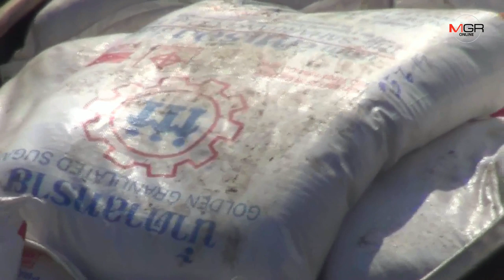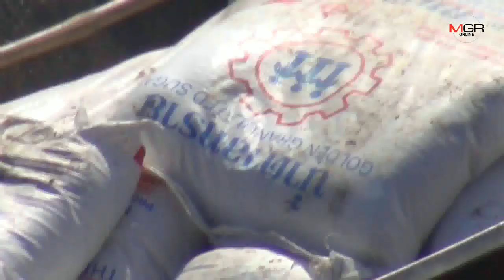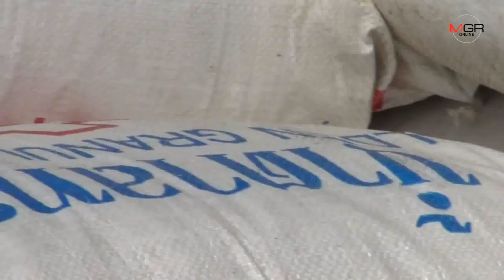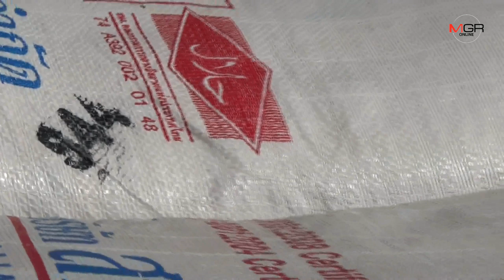นี่ก็โกง! ทหารพรานยึดน้ำตาลทรายลอบนำเข้าจากฝั่งลาวหนักกว่า 2 ตัน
2019/10/18 นี่ก็โกง! ทหารพรานยึดน้ำตาลทรายลอบนำเข้าจากฝั่งลาวหนักกว่า 2 ตัน

มุกดาหาร - ทหารพรานสนธิกำลังยึดน้ำตาลทรายลักลอบน้ำเข้าจากประเทศเพื่อนบ้าน โดยน้ำตาลทรายเหล่านี้ส่งออกตามโควตาถูกต้องตามกฎหมาย แล้วลักลอบน้ำเข้ามาทางท่าเถื่อน (ช่องทางธรรมชาติ) จำนวน 45 กระสอบ หนักรวม 2,250 กิโลกรัม